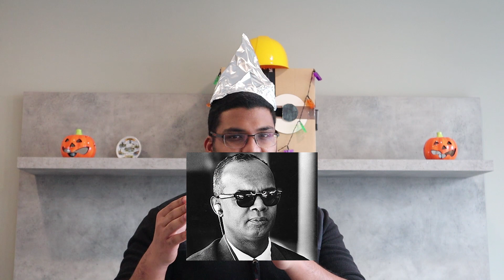Why Trinidad is not a real place | Mouttxt Alien?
This video describes why Trinidad is not a real place.